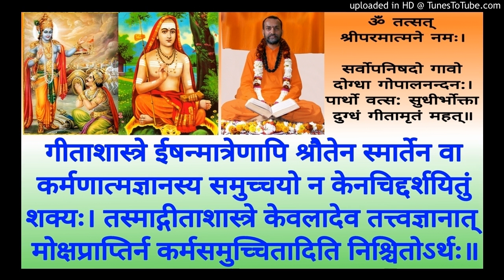Bhagavad Gita BG 153 Swami Shantidharmananda Saraswati